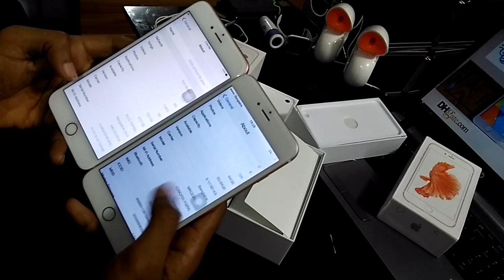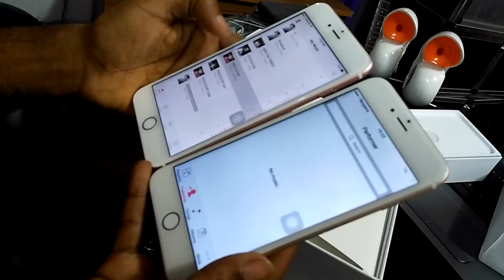আইফোন রিভিউ 6s plus -(iPhone 6 Plus VS iPhone 6 Plus Clone) best trips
 আইফোন 6s রিভিউ ব্ল্যাক গ্রাফাইট ও হোআইট সিলভার •  iPhone 6sReview (in BANGLA) Black & Slate, White & Silver, both versions!

iphone clone -(iPhone 6 Plus VS iPhone 6 Plus Clone)

iPhone 6 Plus VS iPhone 6 Plus Clone--- (Real Fingerprint)MTK6592 Octa core
China iPhone 6S Plus Clone VS iPhone 6 Plus Review
Fake vs Real iPhone 6s
APPLE IPHONE 6 PLUS HIGH QUALITY TRUE COPY REPLICA CLONE ORIGINAL LIKE IOS
Prova Iphone 6 Plus Clone
review!
iPhone 7 Plus Clone vs Every iPhone Ever!